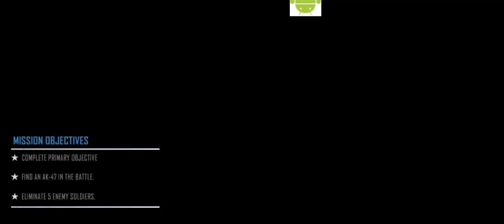Battle OPS | Android,IOS gameplay part 1